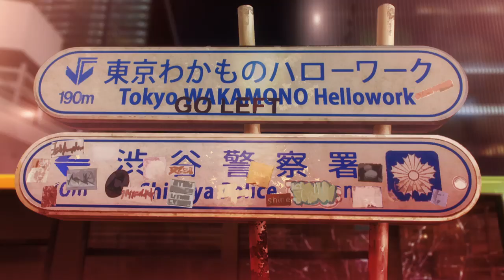[MAD/AMV] SPECIALZ (Jujutsu Kaisen by king gnu)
A new AMV of one of my favorite animes, I hope you enjoy it

Song : Specialz by king gnu